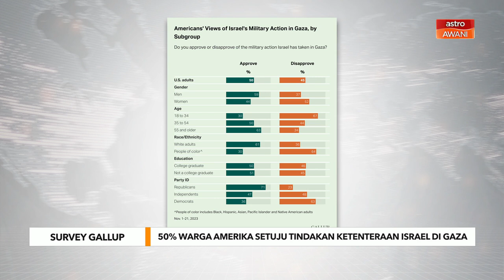50 peratus warga Amerika bersetuju tindakan ketenteraan Israel di Gaza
Separuh daripada rakyat Amerika bersetuju dengan tindakan ketenteraan Israel di Semenanjung Gaza, manakala 45 peratus lagi tidak bersetuju